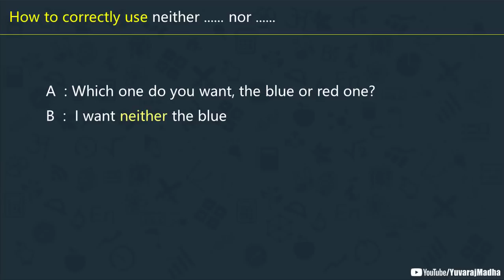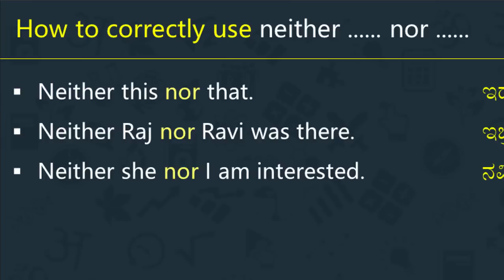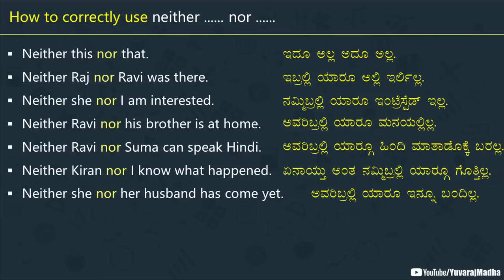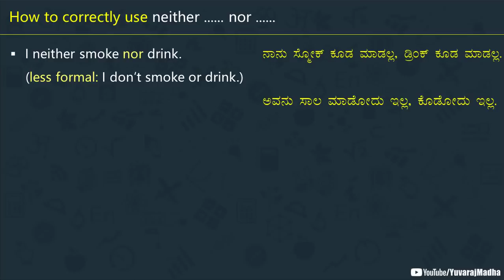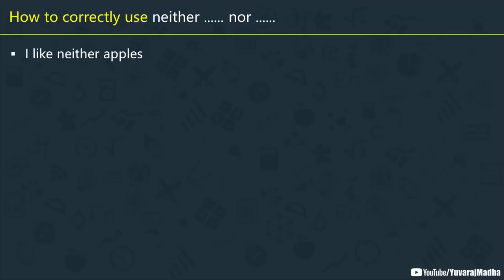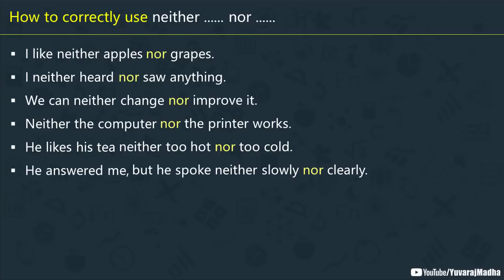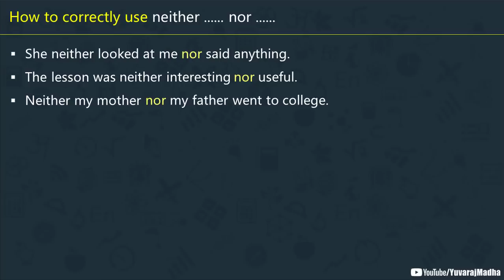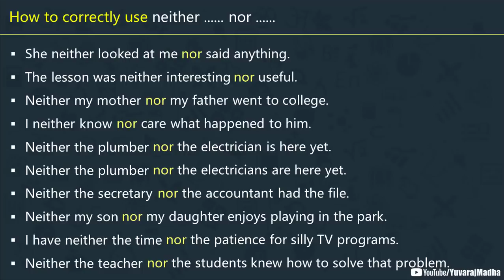ನಿಮ್ಮ English ಇಂಪ್ರೂವ್ ಆಗಲು ಈ Spoken English Sentences